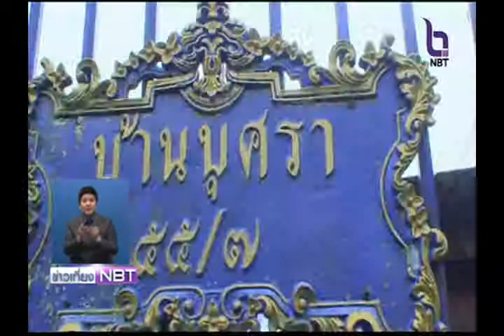ชาวยะลา ปั่นจักรยาน ลงนามถวายพระพร